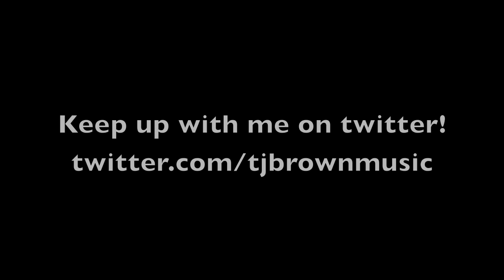Pray - Justin Bieber (TJ Brown Cover)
Yes i like Justin Bieber. Heard this song and had to do a cover.
Sorry for my absence!